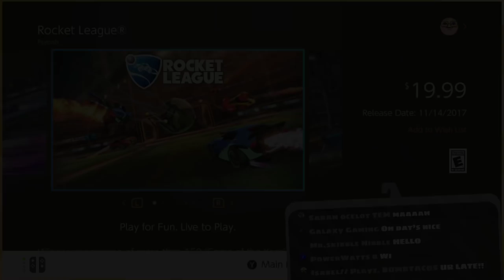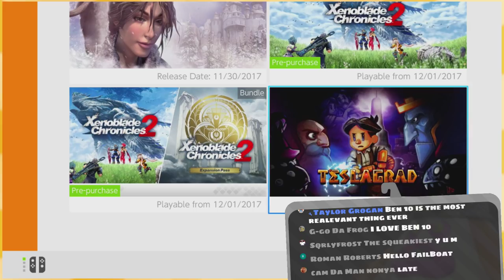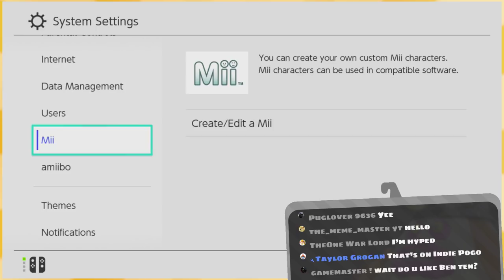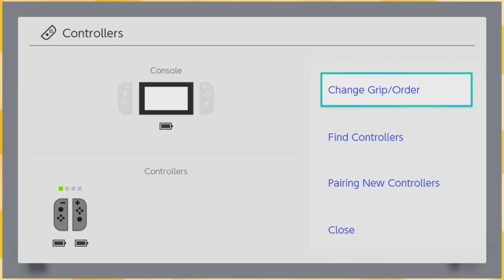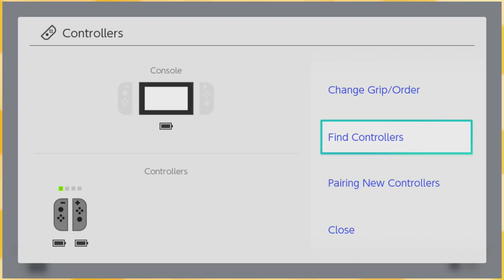This is actually the worst series on my channel「Mii Making 😨」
:D